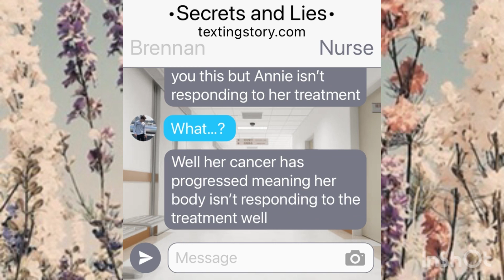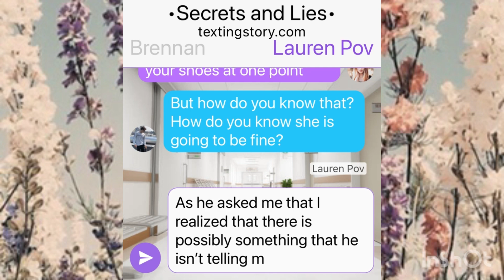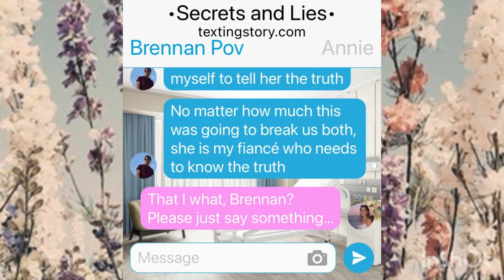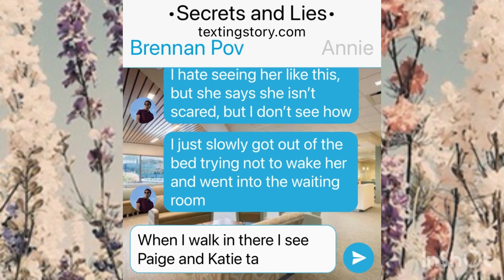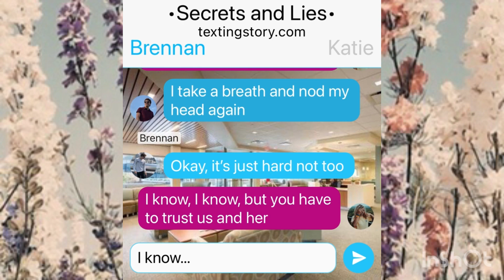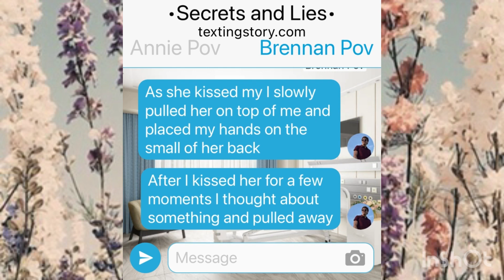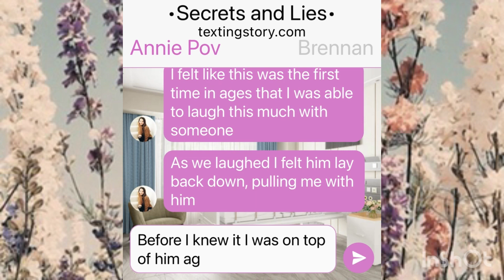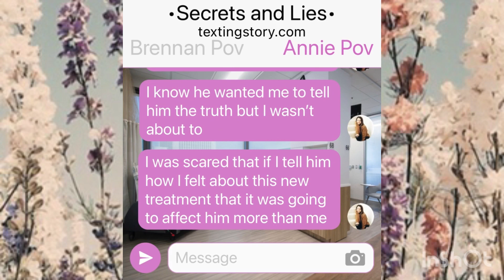•Secrets and Lies• EP6 | Scared (Read Description!)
Sorry this took so long to upload! School has been really stressful for me and I have had family issues as well! I am doing a little better and will post again in a few days hopefully!

Also in the beginning i said that Annie was Brennan’s wife but they aren’t married just yet! Annie is still his fiancé! Anyways Love yall!